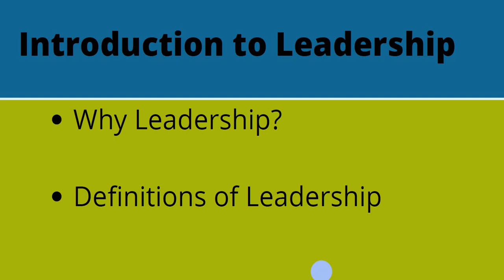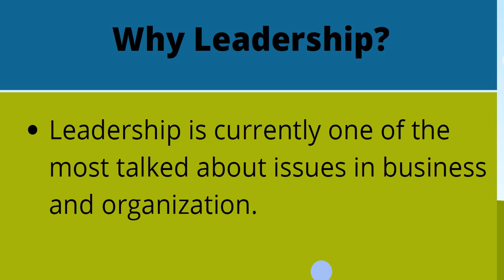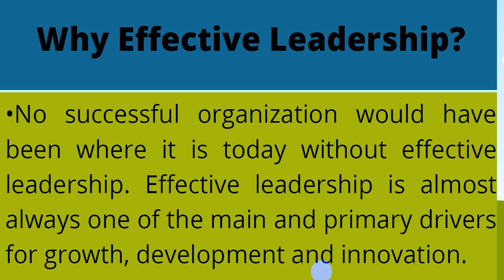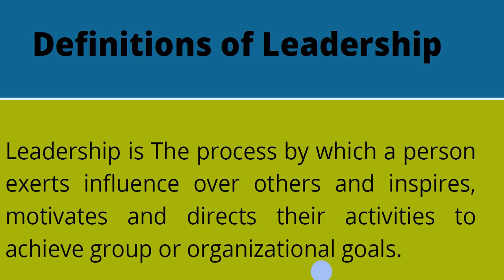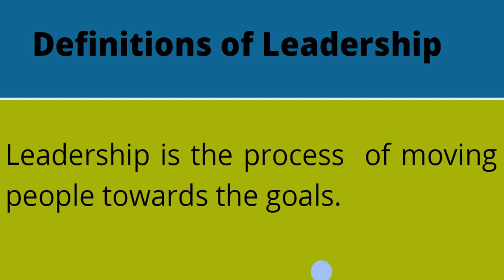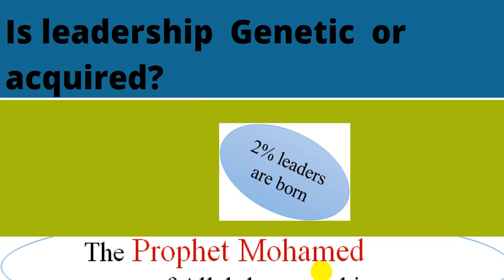Module One. Introduction to Leadership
Si aad u hesho Diploma da oo dhameestiran fadlan nagala soo xiriir Whatsup no 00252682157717